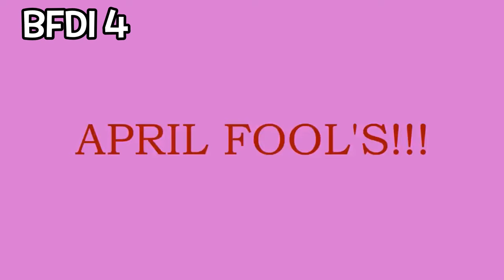Every April Fools Prank of BFDI (As of BFDIA 11)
Because BFDIA 11 came out with an April Fools joke, I have decided to update it.